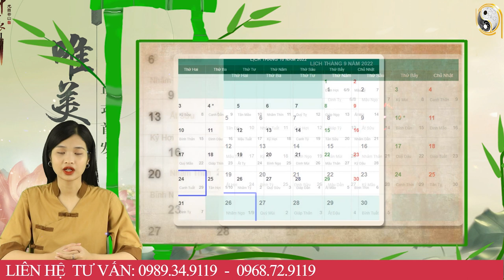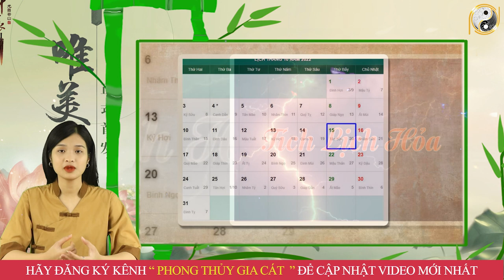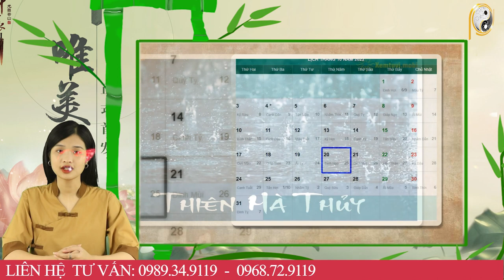Tháng 9 ÂL Năm 2022 Tuổi Kỷ Mùi 1979 Ăn Lộc Trời, TRÚNG SỐ 100 Tỷ, Giàu Nứt Đố Đổ Vách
01. Linh phù giải hạn
02. Hồ lô hóa giải Ngũ Hoàng
03. Mai Hoa Phú Quý
04. Gương bát quái tinh cầu
05. Kim bài thái tuế 2023
06. Vòng tam hợp Dần Ngọ Tuất
07. Vòng tam hợp Thân Tý Thìn
08. Vòng tam hợp Hợi Mão Mùi
09. Vòng Tam Hợp Tỵ Dậu Sửu
10. Bát bảo tâm kinh
11. Minh Quang pháp bảo cầu
12. Minh Quang pháp bảo lục giác
13. Tỳ Hưu Lộc Tài (Đồng)
14. Tỳ Hưu Khai Vận ( Bạch Ngọc)
15. Bách Niên Tụ Tài ( tụ tài lộc)
16. Song long ngọc ấn ( ấn thăng quan)
17. Kim bài ngũ Lộ Thần Tài
18. Hồ lô bình an ( treo xe)
19. Móc khóa văn xương
20. Ống bút văn xương gỗ đào
21. Bút văn xương gỗ đào
22. Bút văn xương gỗ đào nhỏ
23. Hoa mai kim tiền ( mạ vàng )
24. Các vật phẩm phong thủy khác